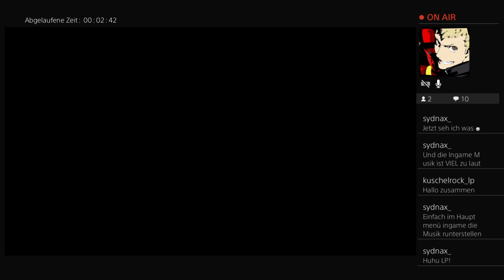[GER] Let's Stream: Heavy Rain Stream 3 (1/5)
Diese Streamsession ist in mehrere kleine Abschnitte aufgeteilt, da die Server öfter mal abgestürzt sind um auch mein Internet nicht unbedingt mitgemacht hat. Ich wünsche euch viel Spaß und entschuldigt bitte die teilweisen technischen Probleme -- Watch live